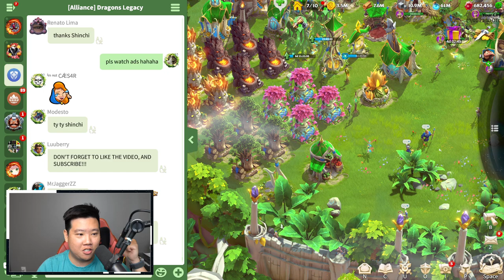$5,000 in 3 Days 21.9M Power - I'M DONE - [ POWER UP ] GEMMING Great Heights | Call of Dragons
We Spend absolutely insane amount of money in a short period of time maxing out multiple bundles in Call of Dragons. To simply obtain the  Eyes of the Stars City theme that will give 10% Magic attack, is this move worth it? What would you do instead?

Steam Deck
Ring Light
Boom Mic
Audio Interface
Audio Transformer
Monitor Arm
Power Strip
Wire Organizer
Adjustable Desk
Green Screen
Bookshelf Speakers